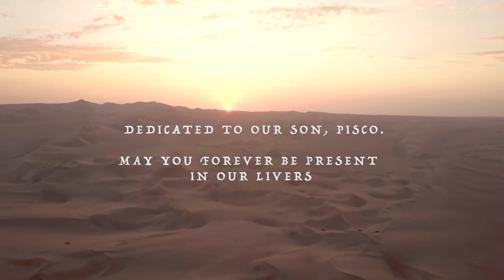Sandboarding Peru | SandSki Peru 2017